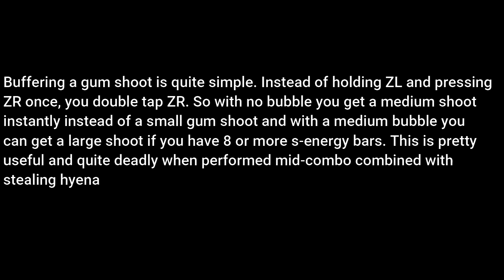Buffering Gum Shoots - (Ninjala Season 4)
This tech isn't new but there isn't much content showing how to do it